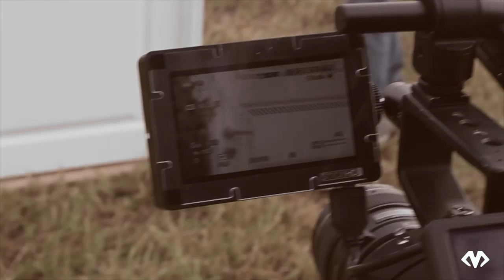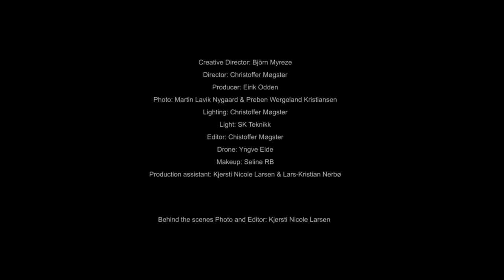Vidar Ruud - Following Dreams - Behind the Scenes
Here we present to you the experience of working on a set, and this is behind the scenes during the making of Vidar Ruud’s music video.
With a talented and eager team we went out on doggy fields, mysterious woods and other beautiful scenery in the making of this snack.
We got three days, and three days it took.
Facing mosquitoes, hords of them actually, foggy lenses, a "flying robot" and the early hours we did well. We also used some of the material for a promotional video that aired in TV2 for the artist. One of norways biggest tv channels!
It was fun, it was educational - I as a behind the scenes photo and editor got to learn a lot - Fresh out of the box! I hope you like it.
Credits:
Creative Director: Björn Myreze
Director: Christoffer Møgster
Producer: Eirik Odde
Photo: Martin Lavik Nygaard & Preben Wergeland
Lighting: Christoffer Møgster
Light: SK Teknikk
Editor: Chistoffer Møgster
Drone: Yngve Elde
Makeup: Seline RB
Production assistant: Kjersti Nicole Larsen & Lars-Kristian Nerbø
Behind the scenes photo and edit: Kjersti Nicole Larsen